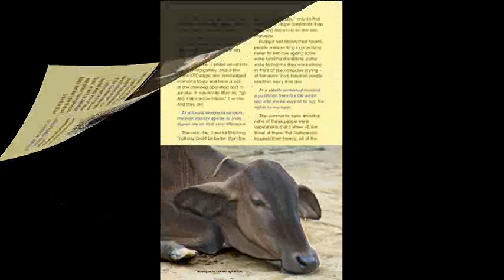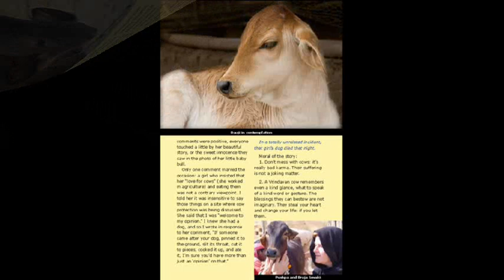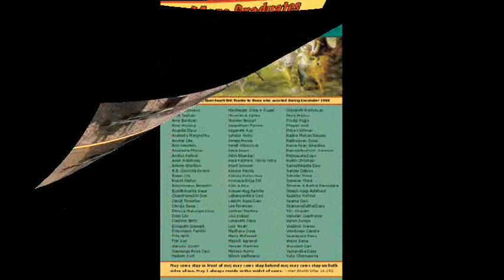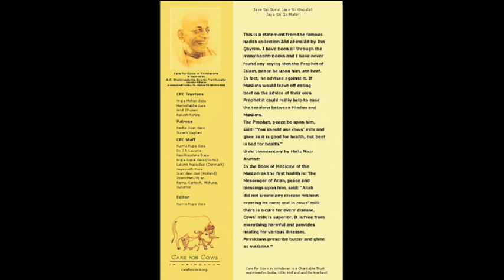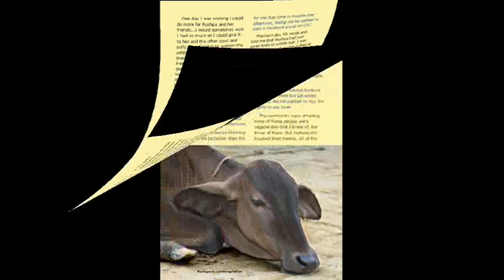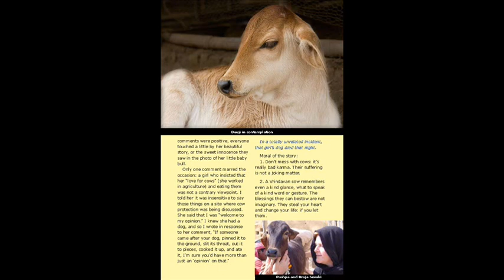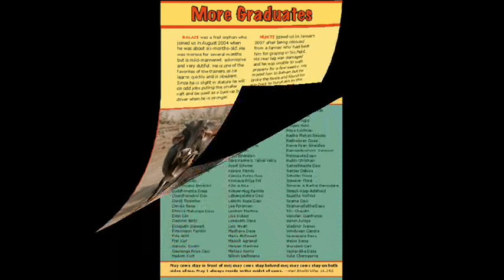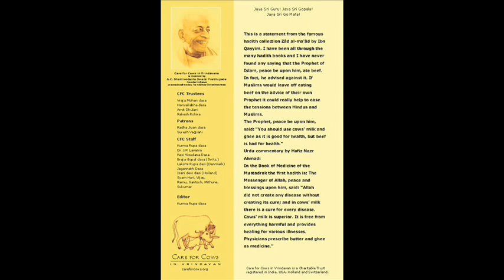Care For Cows - News 2009 01